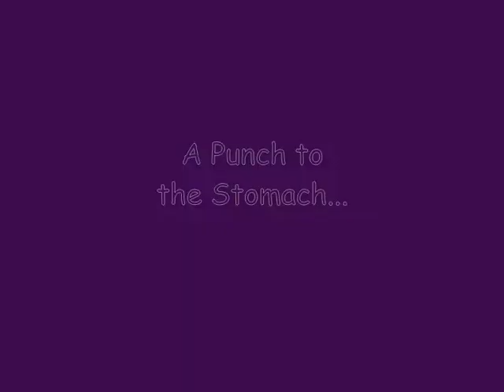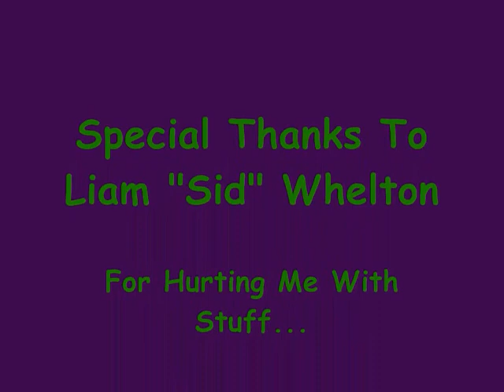Otter Abuse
My first video. Me - Alan "Otter" Whelton getting hit with stuff purely for your entertainment! With help from Liam "Sid" Whelton!